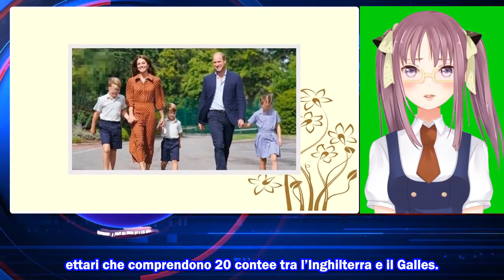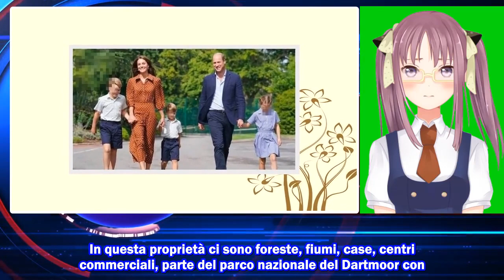William e Kate, altro che soldi: cosa ha lasciato al nipote prediletto | Il regalo più prezioso dell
William e Kate, altro che soldi: cosa ha lasciato al nipote prediletto | Il regalo più prezioso della storia